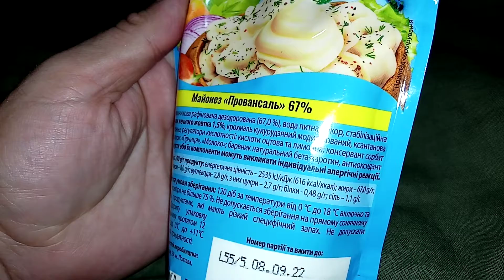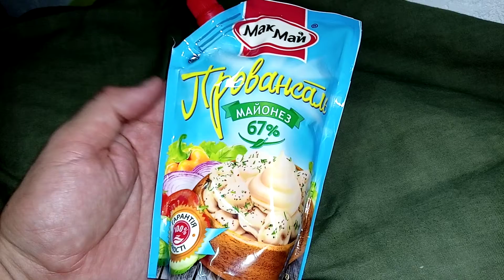i Мак Май Майонез Провансаль 67% Соус Mayonnaise Provencal 67% Sauce Украина Ukraine 20220626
Мак Май Майонез Провансаль 67% Соус Mayonnaise Provencal 67% Sauce Украина Ukraine